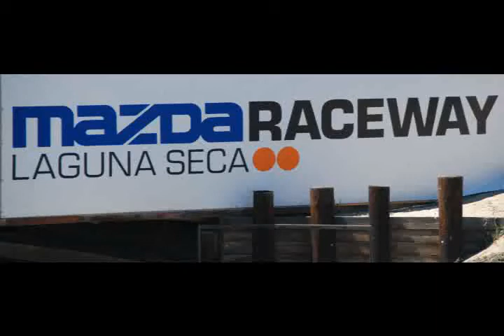2010 Monterey Historics